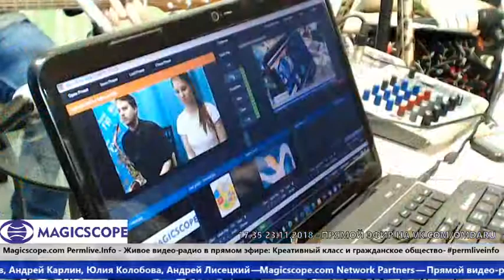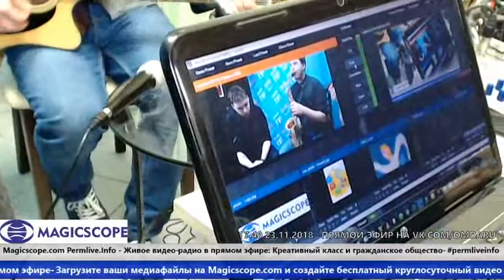Музыкальный повод: Андрей Лисецкий и группа АВАТАРА- ПОВОД БЫТЬ-LIVE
17.30- Музыкальный повод: Андрей Лисецкий и группа АВАТАРА-

гости из Екатеринбурга,  сыграем акустику, гитара + саксофоны) и вокал-

а через два часа после этого эфира

Корпорация "Вечность" представляет концерт АВАТАРА

в баре Механик 23 ноября 2018 в 20.00
ПОВОД БЫТЬ-Большое-LIVE-ток-шоу-

Продюсер и ведущая - Елена Пуртова,

соведущие дня -  Анастасия Пермякова, Оксана Дмитрюкова

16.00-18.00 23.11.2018 - Magicscope.com Network Partners -